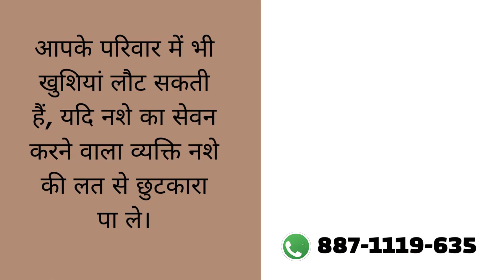Nasha Mukti Kendra Kosamghat Me Kaha Hai